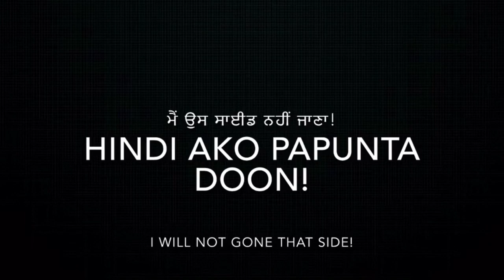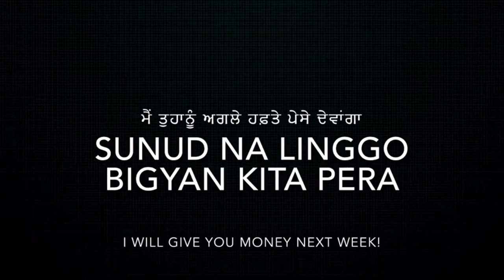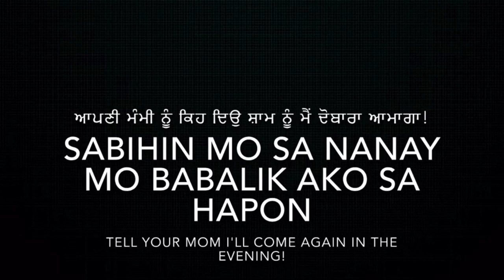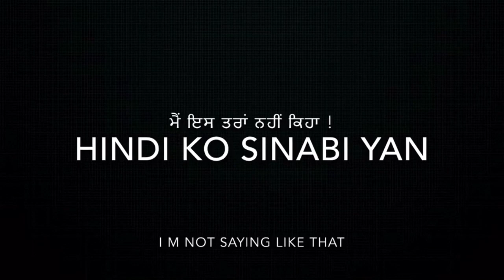Punjabi to Tagalog English to Tagalog part #6